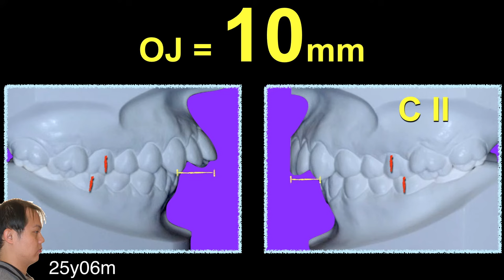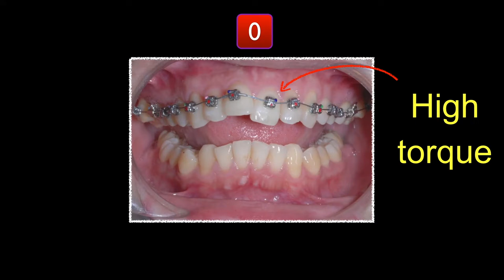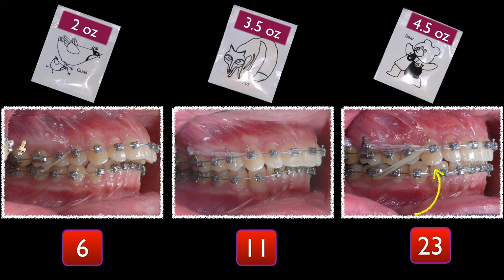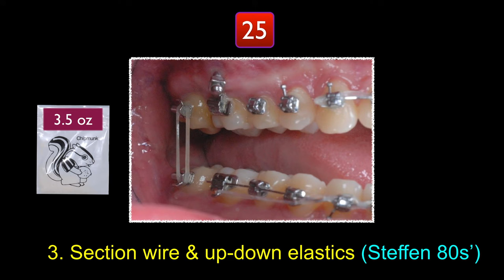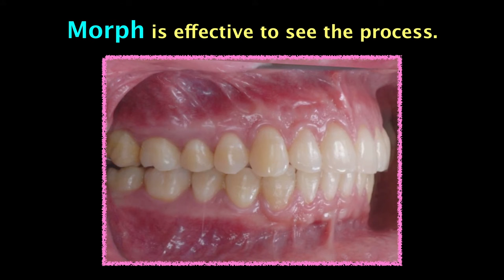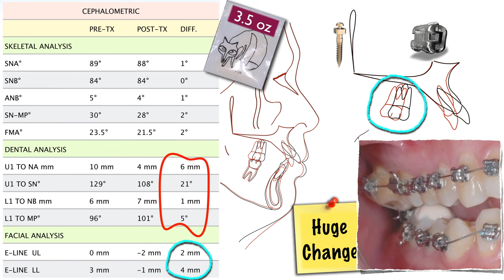CC344. Ext. vs Non-ext. Case Report: Buccal X-Bite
Encountering Charlie Burstone – a journey that changed the course of my life.

There are not so many people who can say that a certain person has changed their life. I can and I’d like to share how much that person changed my life.
27 years ago as a junior dentist, I was invited by my teacher to join a seminar to be held by Charlie Burstone in Taipei. At the time, this was a huge financial investment for me and was the first time that I would attend a presentation by a foreign speaker. The subject was to be Biomechanics, which had never been taught in Taiwan. Furthermore, I understood nothing about this topic and so for the next 6 months, I studied all of the available texts about Biomechanics from Charlie Burstone. By the time he held his speech, I had a firm understanding of both details and the language that he used and surprisingly also of Biomechanics. After this speech, I understood that this was a market niche to be developed in Taiwan and I decided there and then to specialize in Biomechanics, being blessed to study in Indiana University, the birthplace of Biomechanics, under the tutelage of the prominent Dr. Eugene Roberts.
That this would have such a profound effect on my life, nobody could have thought at the time, but I was determined to follow in Charlie’s footsteps and for him to become my professional grandfather. Ever since the first time I listened to him in 1988, I knew he was very special and since then, my gut feeling has been confirmed and continually reconfirmed each and every subsequent time that I met him.
Whilst at the Charlie Burstone Memorial Gala Dinner in Indiana in November 2015 I was intrigued to hear the story of another man whose life had been changed by Charlie Burstone, Dr Mike Marcotte. In fact, so intrigued that I asked him to share it as a follow-up to Dr. Roberts’ In Memoriam featured in our last edition; I hope you will enjoy his vignette as much as I do.
To further honor Dr. Burstone, I have decided that through 2016 we will feature a “Charlie In Memoriam” in each of our publications, so if you have any stories or pictures, or know of anyone who does, please contact us and we will publish the best In Memoriams in our journal.
I sincerely hope that these will help to inspire you as much as he inspired me and that we can continue to allow the Burstone Biomechanics Legacy to march along the path to glory.

Chris Chang DDS, PhD, Publisher of IJOI.